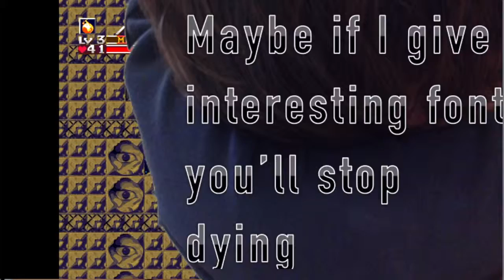Cave story #22 LOOK AT ME!!!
I was bent over on my chair looking at 'im it was great